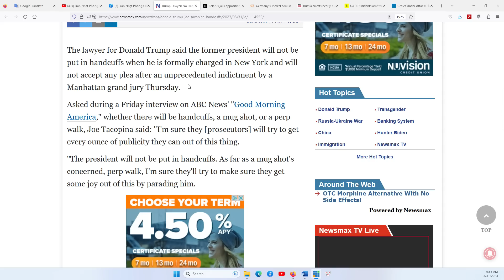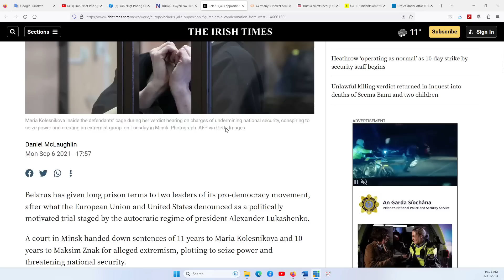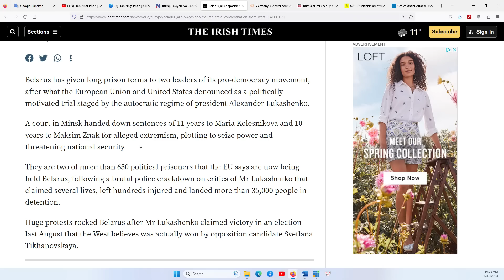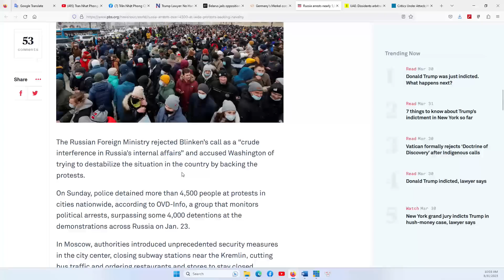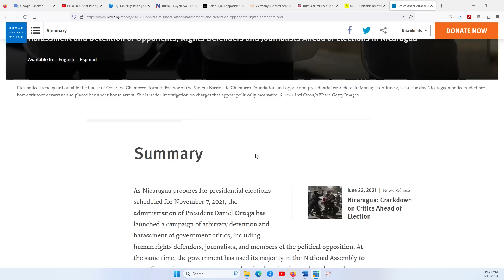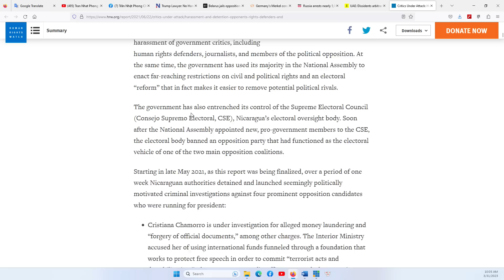HOUSTON P2 31/3/2023